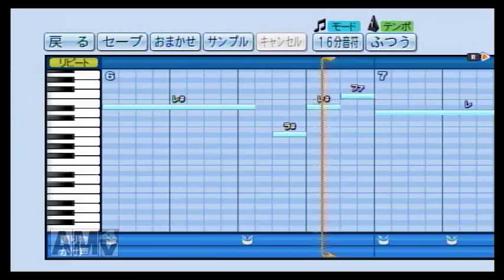パワプロでジム・パチョレック(阪神)の応援歌を作ってみた。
クレイグ、シークリストに流用

闘志　たぎらせ　パチョレック今こそ
強く雄々しく　未来にはばたけ